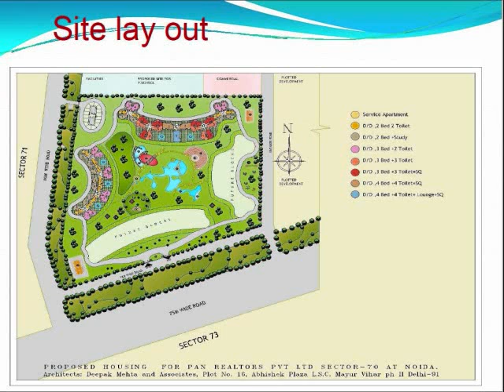Amrapali Pan Oasis Sector 70 Noida Resale Location Map PriceList Floor Payment Site Plan Review Sale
Amrapali Pan Oasis
Pan Oasis, coming up in Sec-70, Noida, offers an exclusive lifestyle, knitted with the fabric of caring and

sharing, the joy of good life and has an excellent locational advantage.

With provision for education & recreational facilities like schools, play zones multiplexes cum shopping malls,

hospital and places of worship, Pan Oasis offers a perfect global setting.

All set to become a heaven for the people with taste & style, the apartment are ultimate in opulence. The

superstructures endearingly extend a heart warming welcome to a modern lifestyle glittering with plush pleasure.

Surrounded by leading corporates, multi national and business centers, the location promotes the concept of "Walk

to Work". It is your lifetime opportunity to move up in life, into the world your dream of.

Situated on 75 mtr. Wide road
3 Side open Corner Plot
Just 500 Mtr. From famous Sai Temple & within 2 km from Metro
Clubhouse facilities includes
Common facilities includes
 Sauna - Steam Bath  Swimming pool  Large size pools  Kids Pool  Changing Rooms  Jacuzzi / Bubble seating

Gymnasium  Tennis Court  Squash Court  Landscape Gardens  Multi- purpose Hall  Cycling / Jogging Tracks      BBQ

pits and Pavilions
Commercial space includes
     Supermarket      Food Court      Restaurant      Café      Medical Center      Retail      ATM / Bank
Living/Dinning Room
Master Bedroom
  Floors : Exclusive Quality vitrified tiles
External Windows : Power coated / Anodized glazed aluminum
Walls : Plastic Paint
Internal Doors : Moulded skin flush doors & Hardwood frames
Ceiling : POP Finished
Floors : Laminated wooden finish floor
Walls : Plastic Paint
Ceiling : POP Finished

Bedrooms
Bathroom (Master Bedroom)
External Windows : Power coated / Anodized glazed aluminium
Walls : Plastic Paint
Ceiling : POP Finished

Floors : Anti Skid Creamic Tiles
External Windows : Aluminium louvered shutters
Fixture & Fittings : World class Chrome finish fitting and mixers
Sanitary Ware : Bathtub (Optional), World class chinaware Granite vanity counter
Walls : Designer Ceramic tile with Border upto 7ft
Internal Doors : Flush door shutter with hardwood frames
Ceiling : With POP cornice

Bathroom (Other Bedrooms)
Kitchen

Utility : Single sink with Drainboard

Balcony Areas
Lift Lobbies / Corridors
    Floors : Anti skid ceramic tiles
Walls : Tex-Matt or Apex equivalent
Floors : Decorative pattern floor in combination with Marble/Granite tiles
Walls : Decorative tile cladding upto 3' with textured paint above
Ceiling : Designer POP Cornices

Main Entrance Lobby
Exterior Finish
Combination of Tex : Matt, Texture and Permanent Finish
Walls : Texture

Pan Oasis is just
TOTAL AREA_18 Acre/2500 Flt

• 5-7 minutes drive from Metro Station
• 5 -- 7 minutes drive from Fortis Hospital
• 5-7 minutes drive from FNG Express Higway
• 10 minutes drive from Atta Market, Sector -18 Noida
• SUPER AREA- 1775 Sq.ft - 3BHK+3Toilets+Servant
• SUPER AREA- 1600 Sq.ft - 3BHK+3Toilets
• SUPER AREA- 1385 Sq.ft - 3BHK+2Toilets
• SUPER AREA- 1125Sq.ft - 2BHK+2Toilets+Study
• SUPER AREA- 995 Sq.ft - 2BHK+2Toilets